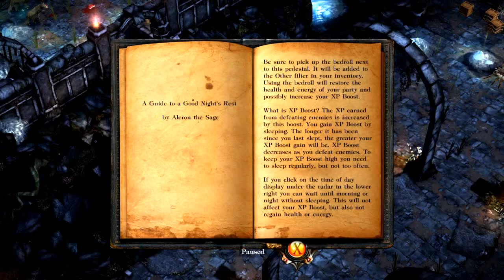Let's play Ember # 1 Lightbriger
Thief, Spider, Monster, Etc.
Why i'm here? ,Time to get out, Loot something, Make Friend,Kill Boss.